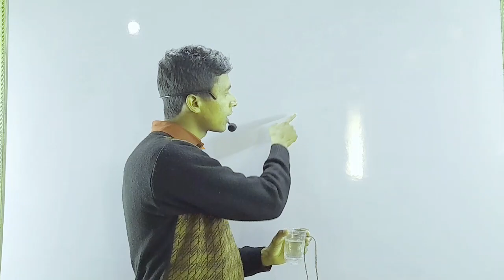रस्सी के सहारे पानी कैसे भेजे episode 5